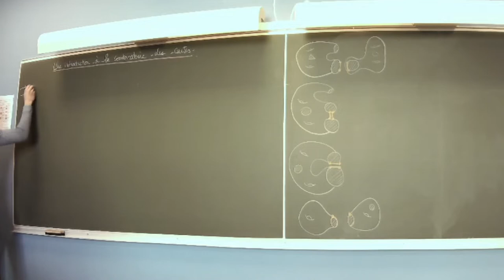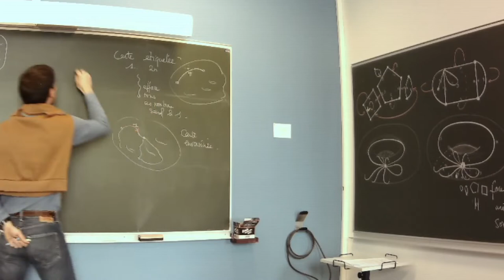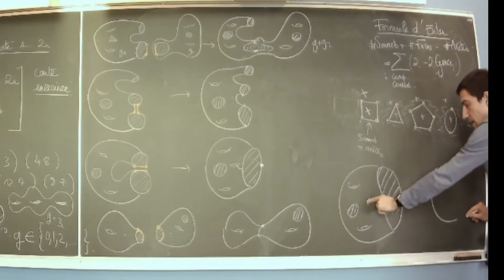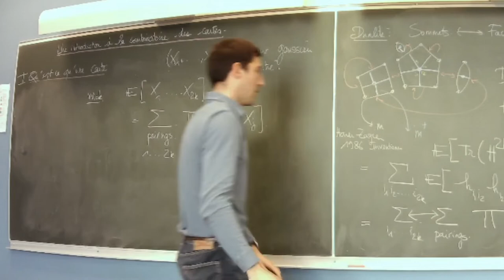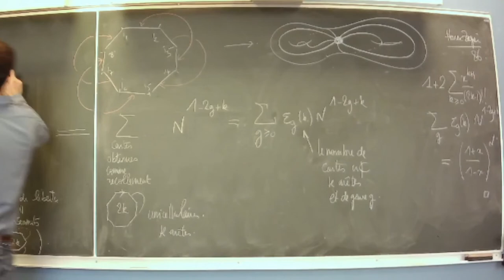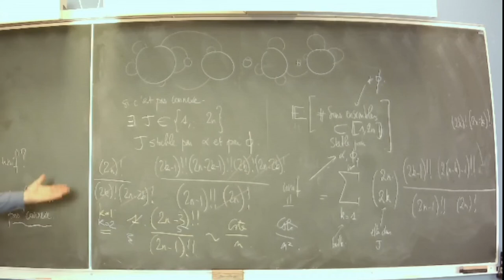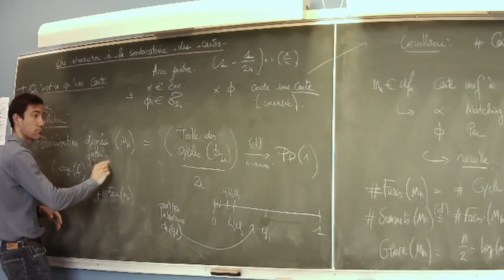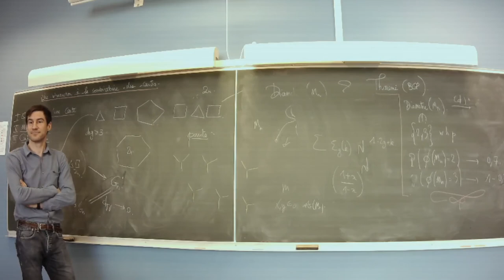Nicolas Curien -- Mini-cours : Une introduction à la combinatoire des cartes et ses applications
Résumé :  Nous présenterons les cartes (pas forcément planaires) qui peuvent être vues commes des recollements de polygones, des graphes plongés ou décrites via un système de permutation. Ces objets combinatoires apparaissent dans de nombreux domaines et notamment dans l'étude des matrices aléatoires via les diagrammes de Feynman. On étudiera les propriétés géométriques des cartes aléatoires en grand genre via le modèle de configuration ou via la théorie des permutations aléatoires.